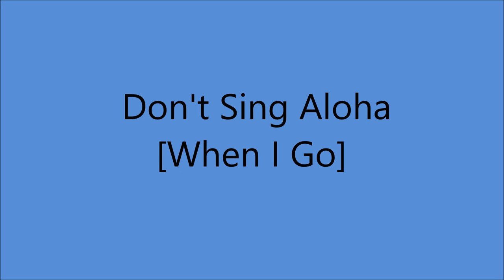Early Johnny Marvin - Don't Sing Aloha [When I Go] - [1927].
[Written by  Neil Moret - Ben Black - Walter Smith]
 1st. Recorded  16 October 1926
         by Four Aristocrats

Issued  as  The  Columbians aka Paul Ash Orchestra
          on  Columbia 891 - D

 Recorded   9 February 1927  New York -
Johnny Marvin [vcl duet]
Ed Smalle [vcl duet]
  [ Vocal Starts at 1:11 - ONE VERSE]
with  Orchestra Conducted by   Paul Ash

2003 Inducted into UKULELE Hall of Fame